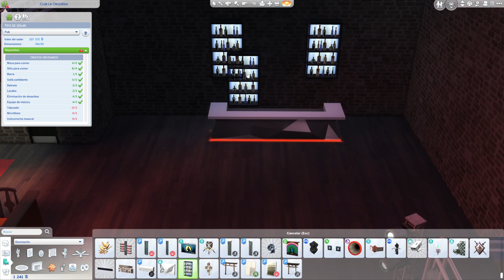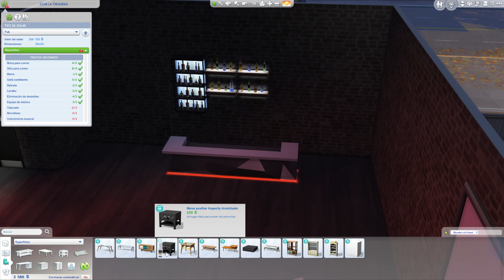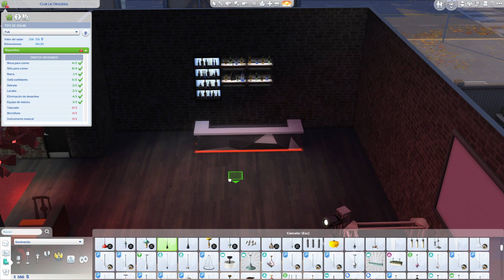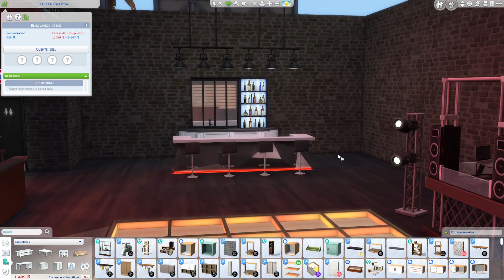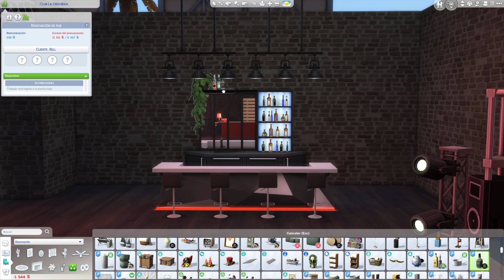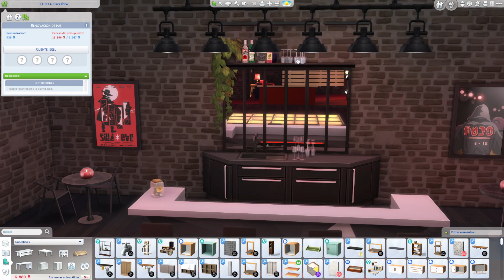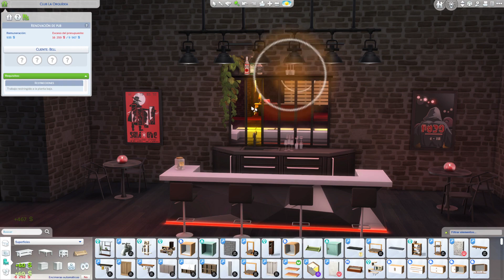SIMS 4 || Interiorismo || Reformamos un solar comunitario por primera vez ¡A ver qué tal! #15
Si te gusta lo que ves, pasate por el canal de Twitch:
¡Estamos todos los días en directo!